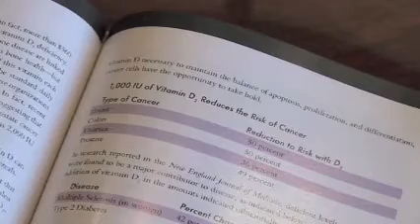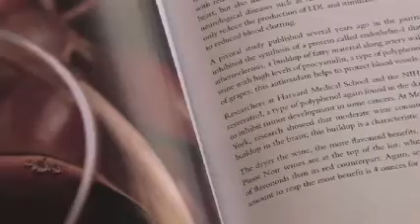"Living Well at 100" by Darlene McCord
An interview with Darlene McCord, author of "Living Well at 100," published by AuthorHouse.